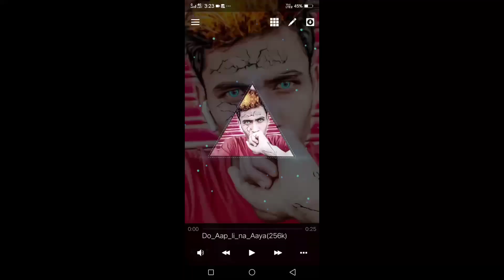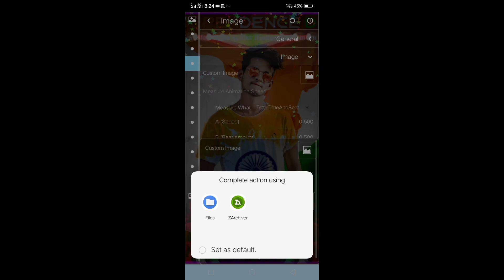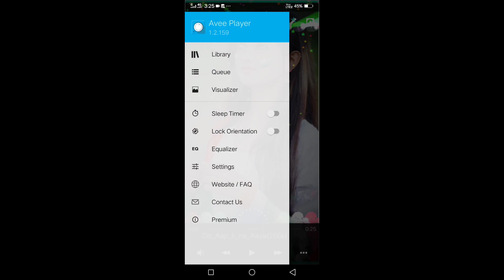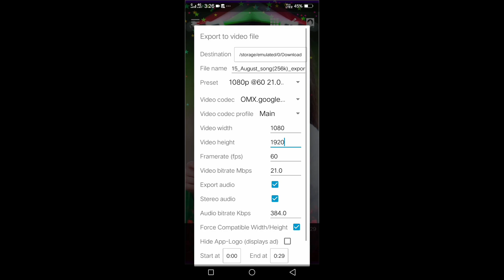15 august avee player template 2022 || Independence day avee player template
15 august avee player template 2022 || Independence day avee player template | avee player template

TEMPLATE 👉 DOWNLOAD 😘LINK KISI KARAN YHA NHI DE PAYA PLZ TELEGRAM PAR HAI JAO SB WHA HAI

Your qurries ✅

15 august special avee player template
independence day avee player template
15 august avee player template
independence day whatsapp status
15 august avee player template download link
new avee player template,avee player new template
avee player template download link new
dj avee player template
avee player template 2022 download
avee player
avee player new template download 2022
avee player
independence day special avee player template download link
independence day avee player green screen
independence day avee player template download
independence day special status video
1.independence day
2.happy independence day avee player template
3.happy independence day avee 4.player template 2020 download links collection1
5.independence day template
independence day status
6.15 august
7.15 august status video
8.15 august special template
9.15 august new avee player template
10.happy independence day status avee player
11.independence day template video
12.independence day status avee player
13.independence day video editing tutorial
14.independence day status editing
15.independence day status editing tutorial
16.15 august status editing